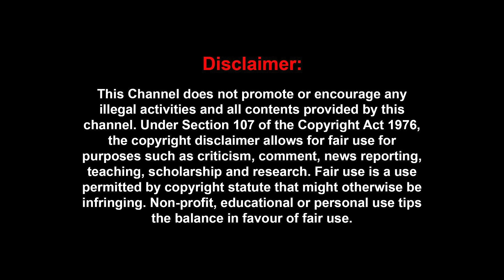கேட்கவே இவ்வளவு பக்குனு இருக்கே.. நிஜமாவே சிக்குனா என்ன ஆகும் | Navy Captain | sea life | Bermuda